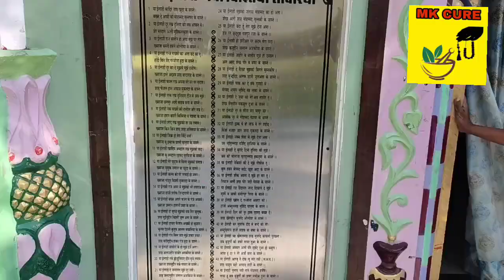Hazrat khairuddin mujjarad dargah chopda | Allah ke wali ki dargah